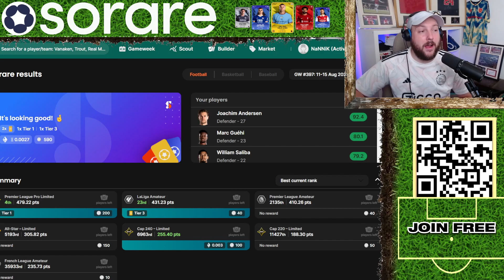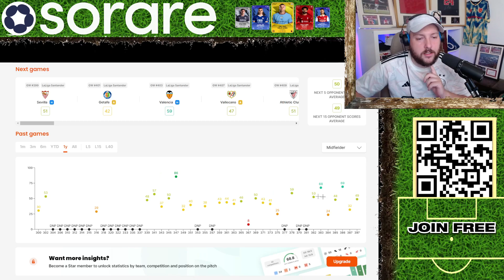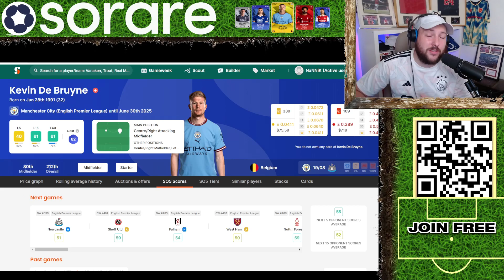4th place REWARDS in Premier League Pro sorare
SORARE GameWeek 397 Lineups

We Finished 4th in Premier league pro & 23rd in La Liga amateur

In this video I show my Game week 397 rewards also my line ups for Game week 397! The best teams for cap mode 220 and cap 240 plus the free to play teams in sorare and how to play for free and with a small budget. Also Talk about how i made HUGE Profit from trading in sorare!

Win 5 limited cards on the auction market and EARN a free limited card!
Cap 220 game mode
Cap 240 game mode
Premier league Pro - Limited
La Liga Pro - Limited
Second Division Europe - Limited
French League Amateur
MLS Amateur
Bundesliga Amateur
Premier League Amateur
Serie A Amateur
La Liga Amateur

Providing all sorare information and Game Week/rewards